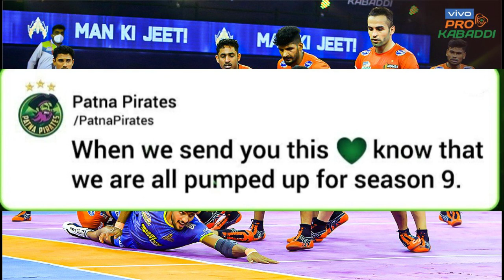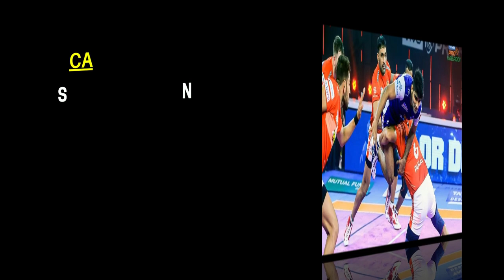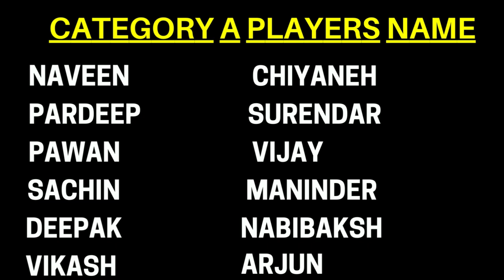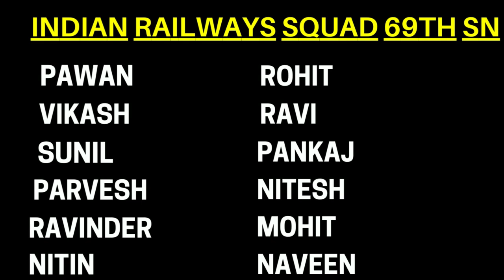Pro Kabadddi Season 9 Top 10 Updates ( Pro Kabaddi Season 9 Auction , Bengal Assistant Coach & More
(Kabaddi Star)